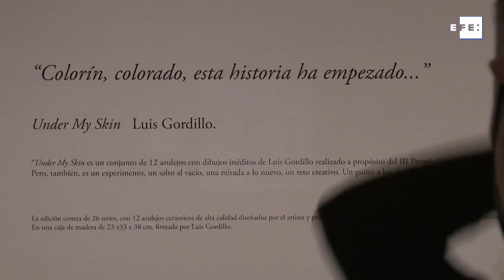Luis Gordillo debuta en cerámica con la colección “Under My Skin"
Madrid, 23 abr (EFE), (Imagen: Manuel Única).- Luis Gordillo (Sevilla, 1934) nunca ha temido a lo nuevo. Por eso no ha tenido problema en cambiar el papel por los azulejos y volver a la "espontaneidad" del dibujo, con el que se lo pasa "muy bien", para su colección "Under My Skin", nacida como ganadora de la III edición del Premio de Arte Catalina D'Anglade ARCOmadrid.
Expuesta en la Galería Marlborough de Madrid, se trata de una colección de 26 series de doce azulejos con los que Gordillo se adentra por primera vez en la cerámica -elaborada por maestros de Talavera de la Reina (Toledo)- en un guiño a sus abuelos ceramistas y a su actividad como dibujante, más allá del pintor conocido por su trabajo en la abstracción.
DECLARACIONES DE LUIS GORDILLO Y RECURSOS DE LA EXPOSICIÓN.
Locución y edición de vídeo: Rodrigo Fuentes Tello.